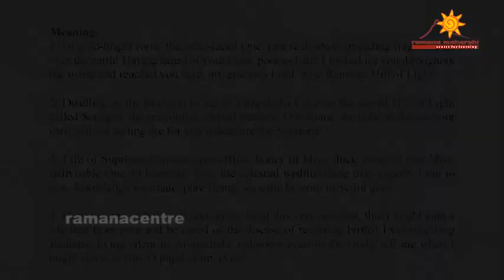ponnoLir vaDivinAnE Part 1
ponnoLir vaDivinAnE (Tamil)
(ponnoLir pattu – Decad of Gold Bright)

Lyrics: Satyamangalam Venkataram Iyer
Orchestration: Y.N.Sharma
Raga: Ragamalika (1, 2, 3 – Varali, 4,5 – Natakuranji, 6,7 – Dharmavathi, 8,9,10 – Saama)
Tala: Adi

1. பொன்னொளிர் வடிவினானே பூரண வதனத்தானே
தன்னருஞ் சுவாநுபூதி தரையெலாம் மணக்க ஏழை
உன்னரும் புகழைக் கேட்டிவ் உலகெலாம் தேடி வந்தேன்
என்னருள் இறையே ஞான ரமணனே ஜோதிக் குன்றே.

2. ஜோதியே வடிவாய் நின்ற சோணமா சைலம் தன்னில்
வேதிய உருவினோடு விருபாக்ஷ குகையின் மேவும்
ஆதியே அனாதி வைப்பே அமலனே ரமணா என்னைச்
சோதியாதாண்டு கொள்வாய் சிற்பர ச்வரூப நீயே.

3. சிற்பரானந்த வாழ்வே சிவத்தொடும் கலந்த தேனே
அற்புதானந்தப் பாகே அகண்டனே ரமணா உன்னைக்
கற்பகத் தருவாய் நாடிக் கடிதெழுந்தோடி வந்தேன்
விற்பன உருவே காவாய் விமலனே அருட்கண் தந்தே.

4. தந்திடாய் தளிர்பொற் பாதம் தமியனேன் சிரத்திற் சூடி
நொந்திடா வாழ்வதெய்தி நொடியதிற் பவநோய் போக்க
அந்தணா அமரர் காணா அருணைவாழ் ரமணா மோனா
எந்த நாள் அடைவன் உன்னை இருவிழி மணியே சொல்லாய்.

5. மணியெனப் புகழ்வதல்லால் மற்றொன்றும் அறியா ஏழை
அணிமையில் நின்று யானும் அலறுவதறிந்திடாயோ
தணியெனத்தகப்பேய் இன்று சடுக்கென எனைவிட்டோடத்
துணியதை ஞான வாளால் சுந்தர ரமணா போற்றி

English Transliteration:

1. ponnoLir vaDivinAnE pUraNa vadanattAnE
tannarun svAnubUti taraiyelAm maNakka Ezhai
unnarum pugazhaik kETTiv ulagelAm tEDi vandEn
ennaruL iRaiyE jnAna ramaNanE jOtik kunRE.

2. jOtiyE vaDivAy ninRa sONamA shailan tannil
vEdiya uruvinODu virupAkSha guhaiyin mEvum
AdiyE anAdi vaippE amalanE ramaNA ennaic
shOdiyAdANDu koLvAy chiRpara svarUpa neeyE.

3. chiRparAnanda vAzhvE sivattoDum kalanda tEnE
aRbudAnandap pAgE akaNDanE ramaNA unnaik
kaRpagat taruvAy nADik kaDidezhundODi vandEn
viRpana uruvE kAvAy vimalanE aruTkaN tandE.

4. tandiDAy taLirpoR pAdam tamiyanEn sirattiR sUDi
nondiDA vAzhvadeidi noDiyadiR bhavanOy pOkka
andaNA amarar kANA aruNaivAzh ramaNA mOnA
endanAL aDaivan unnai iruvizhi maNiyE sollAi.

5. maNiyenap pugazhvadallAl maTRonRum aRiyA Ezhai
aNimaiyil ninRu yAnum alaRuvadaRindiDAyO
taNiyenatdagappEy inRu chaDukkena enaiviTTODat
tuNiyadai jnAna vALAl sundara ramaNA pOTRi

Meaning:
1. Of gold-bright form, the lotus-faced One, rare realisation spreading fragrance all over the earth! Having heard of your fame, poor as I am, I looked for you throughout the world and reached you here, my gracious Lord, wise Ramana, Hill of Light!

2. Dwelling as the Brahmin living in Virupaksha Cave on the sacred Hill of Light called Sonagiri, the primordial, eternal treasure. O Ramana, the pure, make me your own without testing me for you indeed are the Supreme!

3. Life of Supreme Consciousness-Bliss, honey of bliss, thick syrup of rare bliss, indivisible One. O Ramana! You, the celestial wishfulfilling tree, eagerly I ran to you. Knowledge incarnate, pure Being, save me by your merciful gaze.

4. Place your most holy soft feet on my head this very moment, that I might gain a life free from pain and be cured of the disease of recurring births! Ever-renewing Ramana, living silent in Arunachala, unknown even to the Gods, tell me when I might attain to you, O pupil of my eyes!

5. ‘Pupil’ is all I can say; otherwise I am ignorant and helpless. Can you be unaware how I cry in anguish, here at your side? Hail Sundara Ramana! Put down the spectre of my ego and strike it with the axe of knowledge, so that it may leave me here and now!

Vocal:
Smt. Sulochana Natarajan
Dr.Sarada
Dr.Ambika Kameshwar
H.S. Keshav Kumar

Instrumentalists:
Violin – Shivaram, Gurumoorthy
Flute – Sanjeevi
Veena – Bharathi
Clarionet - Nagendra
Mrudangam – K.V.Prasad
Tabla - Nagesh
Keyboard – Mani Sharma
Special Effects - Indra Kumar

Recording Studio – Sangeetha Studio, RA Puram, Chennai
Sound Engineer – Hameer